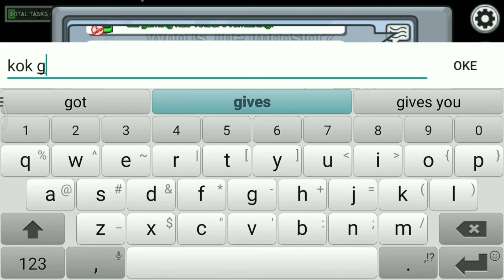Among us exe ( jadi Impostor )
Gais pada vidio ini saya membuat vidio among us exe lagi gais

Jangan lupa untuk folow Instagram = mr_jovan_05

Dan juga

 Dan tolong share vidio vidio ini atau channel ini sebanyak banyak nya supaya channel ini bisa menjadi channel yang besar sepeti channel lainnya

Ok gais Selamat menonton dan semoga terhibur enjoy!